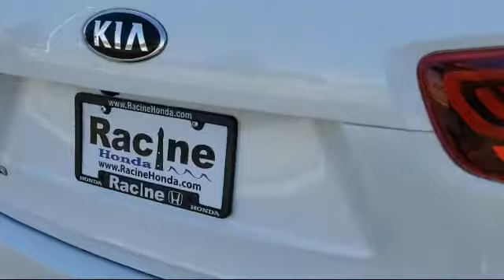2019 Kia SORENTO LX V6 Racine Milwaukee Kenosha Janesville Burlington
2019 Kia SORENTO LX V6 Stock Number: P7817 Vin:5XYPG4A50KG559072.

Racine Honda
9501 Washington Ave